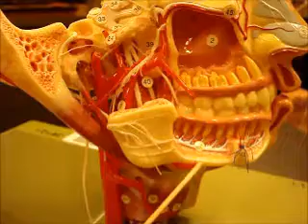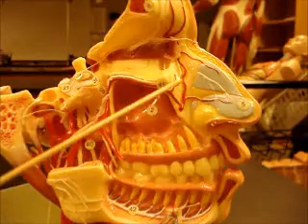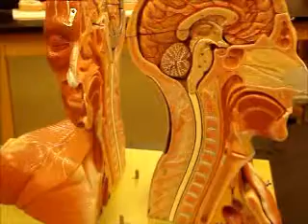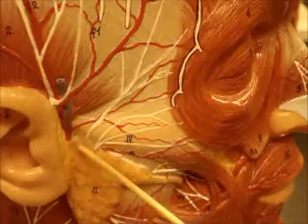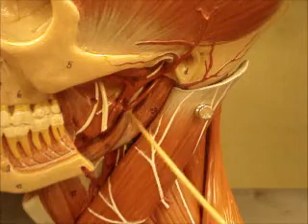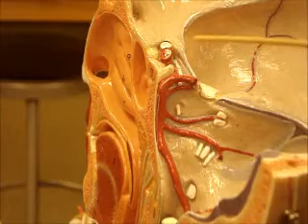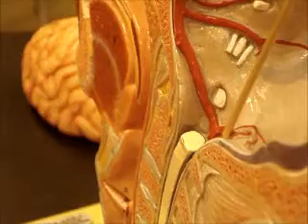bio 142 circle of willis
circle of willis presentation